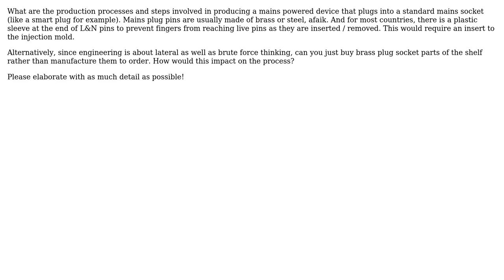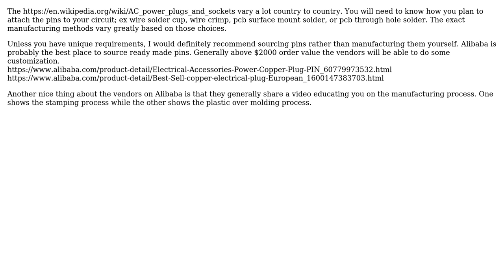Engineering: Production methods for AC mains power plug pins?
With thanks & praise to God, and with thanks to the many people who have made this project possible! You are responsible for your own actions.